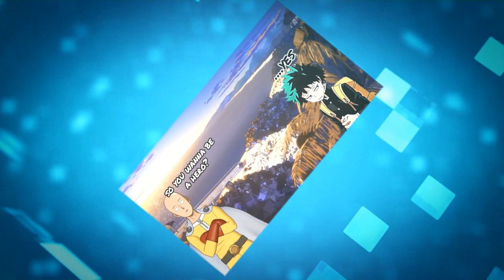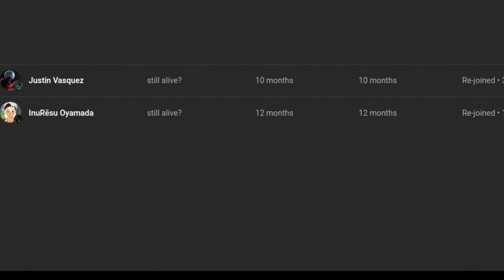what if deku had T.U.R.B.O. Energy part 1 loud noise warning!!!